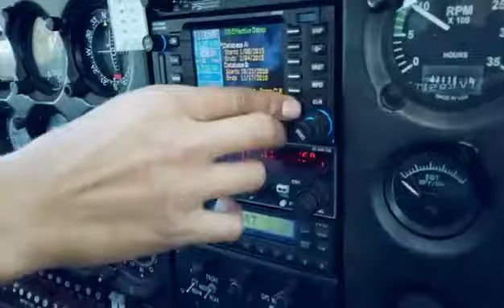Coromandel Lunch Package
The greatest way to appreciate New Zealand. Fly in and out Coromandel on Air Auckland's scenic flight. You will enjoy the world famous mussels or oysters at Pepper Tree Restaurant in Coromandel